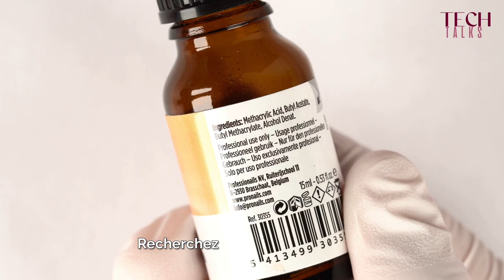TECH TALK - Formule acide ou non acide ?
Formule acide ou non acide ? Birgit, directrice du développement des produits chez ProNails, explique tout sur l'acide et la différence avec le PH !